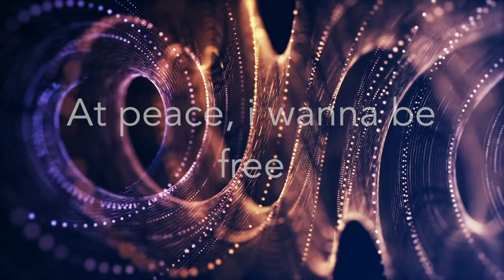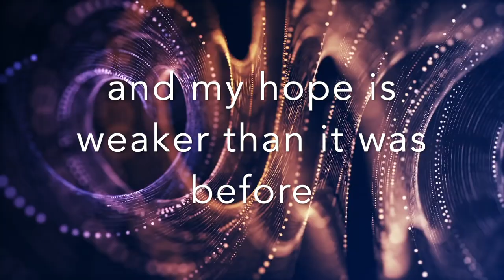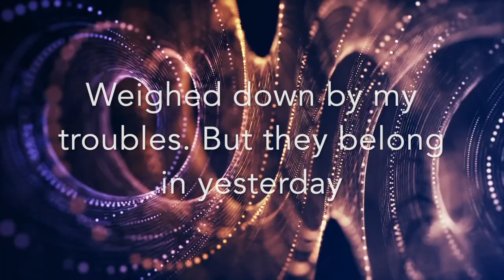Do You See Me - Mental Health Awareness Song - Official Lyric Video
Performed by KIRANEE with Music Production by RISHI RICH in aid of World Mental Health Day, “Do You See Me” highlights the inner battle one faces when dealing with mental health. A sensitive and scary subject, the song has been created to help raise awareness on the importance of Mental Health, a happy mind and a happy soul. With lyrics and composition by KIRANEE and music production by one of the finest British Asian Music Producers of our generation, RISHI RICH;  the music piece is aimed at reducing stigma around mental illness encouraging the audience to talk more about it and help each other with it.
To those supporting, streaming and listening to these words; we hope that you find the courage to speak up about your battles and know that there is always a brighter day. You are not alone, not now, not ever.
Sending love, peace & positivity to all.

Singer: Kiranee
Composer: Kiranee
Lyricist: Kiranee
Music Producer: Rishi Rich
Recorded at The Spaceship Studios Mumbai ©️